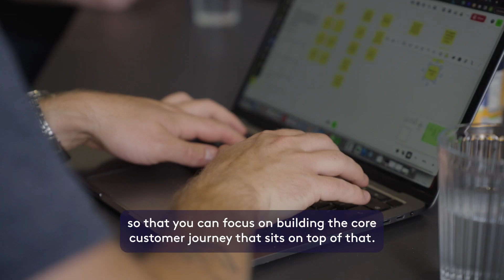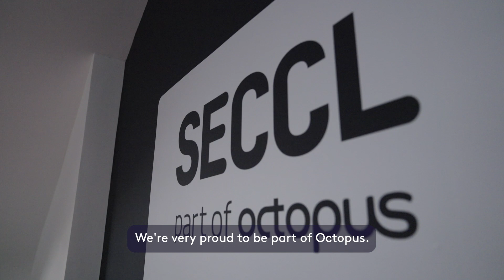Seccl: an introduction